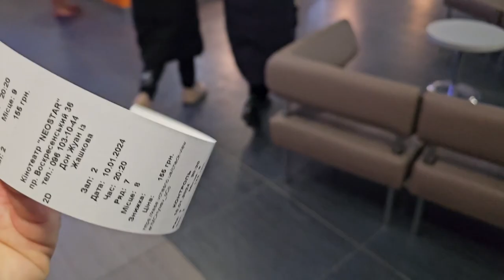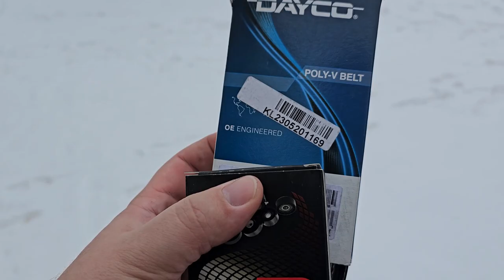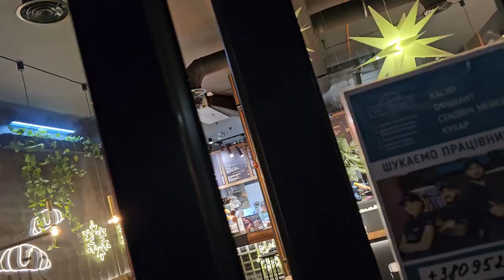We're going to the village